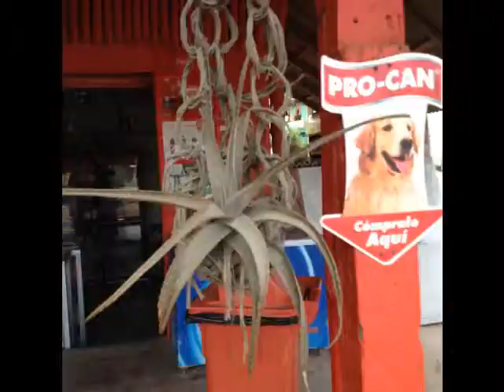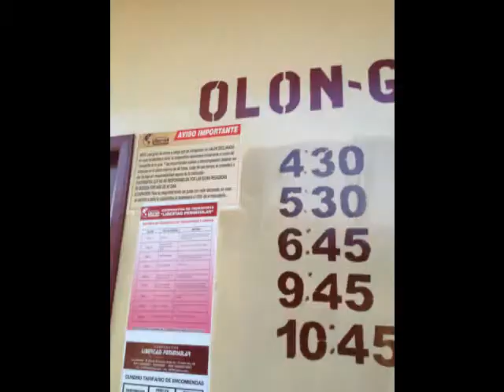honeytrip olon ecuador 2015 karo&max